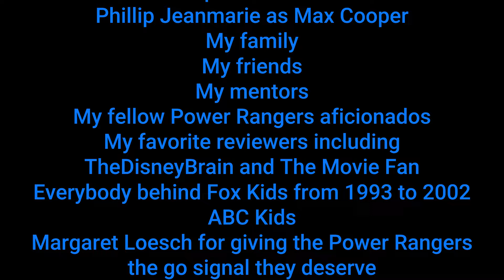The Saban-Era Blue Ranger Morph Attempts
This is what all the individual Saban-Era Blue Ranger morph attempts I did resulted in. My first compilation video of my Blue Ranger morph attempts from the Saban-Era Power Rangers series. Please enjoy and may the power protect you all in this holiday season.

The individual Saban-Era Blue Ranger Morphs as attempted by me.

Please support me and my work on the following social media platforms.